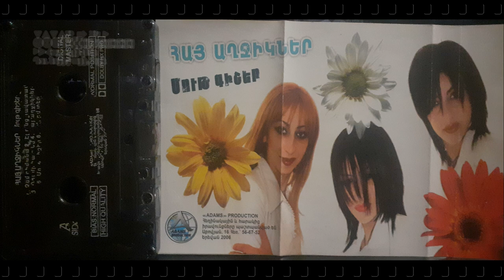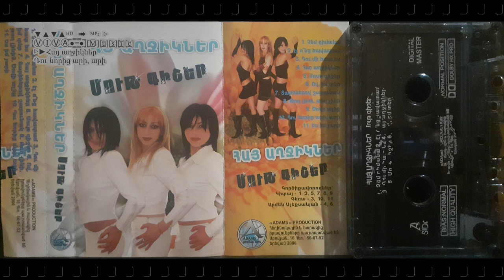Հայ աղջիկներ - Դու նորից արի, արի - Մութ գիշեր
2006
Հզոր ու Անկախ իմ Հայաստան:
Hay aghjikner - Du norits ari, ari - Mut gisher
гр. Армянки - Ты снова приди, приходи - Тёмная ночь